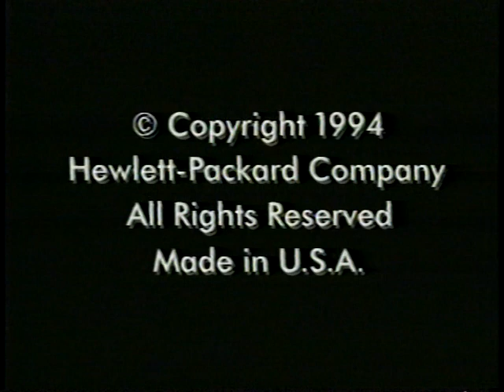Betting Your Business - Part 1 of Old HP 3000 Marketing Video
This is Part 1 of a marketing video that I helped to produce while I was at Hewlett-Packard way back in 1994.

I worked in marketing for CSY - the  division that sold HP 3000 minicomputers - about the time that the company introduced its UNIX servers.  There was a lot of competition (both inside and outside the company) between the two product lines, since both were targeted at the same market.  I used to take this video with me to trade shows & meetings with groups of HP 3000 customers.  It soon became apparent that we had done something right with this particular program because of the reactions it got from audiences.  The first time we screened it, the customers stood up at the end & gave it a standing ovation!  Needless to say, this is not the kind of reception that marketing videos usually got.

When I first showed it to the marketing department's management team, I was told that I had broken all the rules for this kind of piece - it's too long - it's too technical - it moves too slowly.   And yet, whenever I took it out into the field, there were rooms full of cheering customers.

Your thoughts?  Comments welcome from marketing professionals or from folks who remember the "UNIX Wars" - either at HP or at other companies (were there similar issues at DEC?  IBM?).